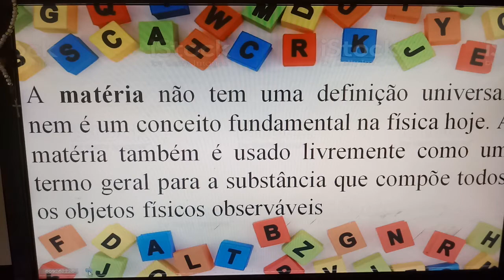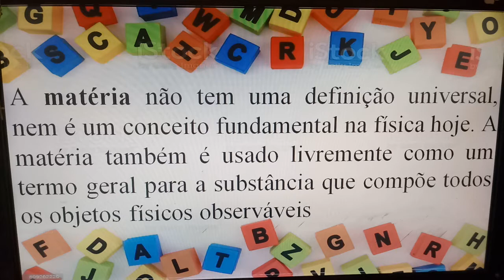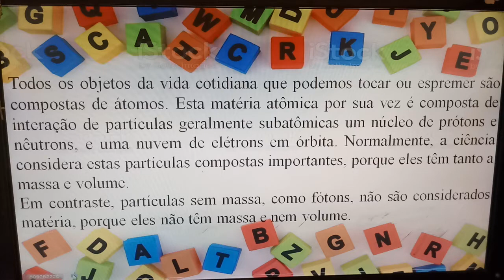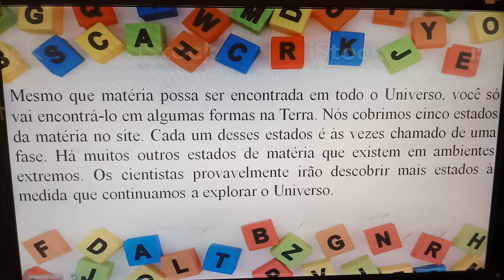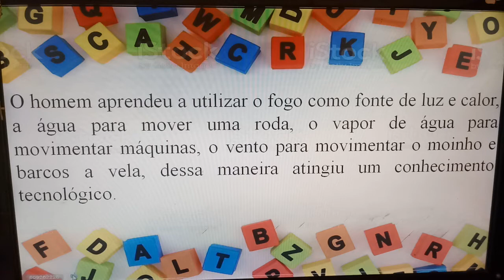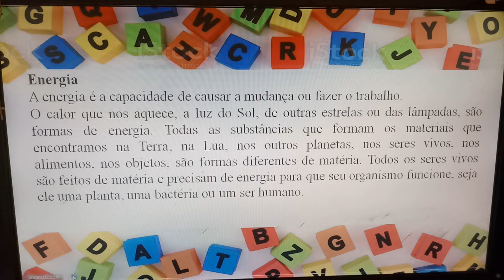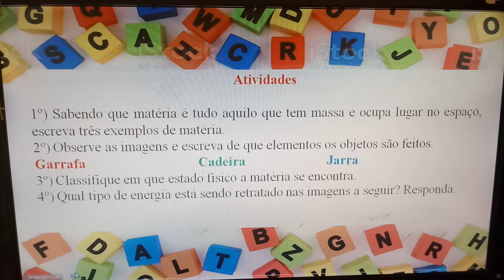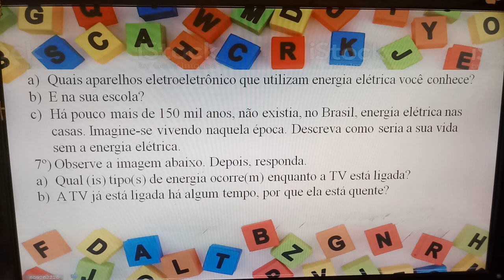Ciências: A matéria e a energia págs. 162 a 168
3° ano A e B - 13/11/2020